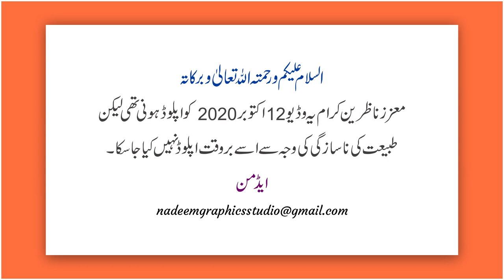Youm e Tajdeed e Ehad e Wafa | 12 Oct 2017 Historical Day